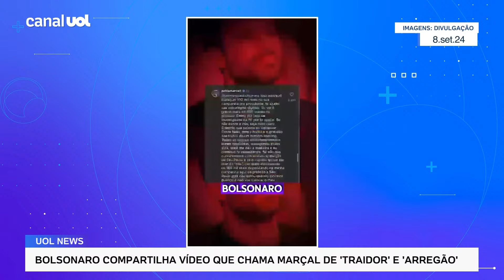Bolsonaro compartilha vídeo que chama Marçal de 'traidor' e 'arregão'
O ex-presidente Jair Bolsonaro (PL) compartilhou em sua lista de transmissão no WhatsApp um vídeo que descreve o candidato do PRTB à Prefeitura de São Paulo, Pablo Marçal, como "aproveitador", "arregão" e "traidor". Na peça, um locutor diz que Marçal tem "medo" do ministro do STF Alexandre de Moraes e que "mostrou sua verdadeira face" na manifestação do 7 de Setembro na avenida Paulista.